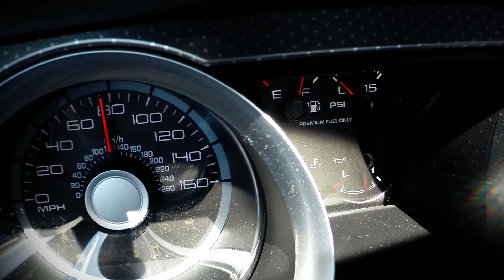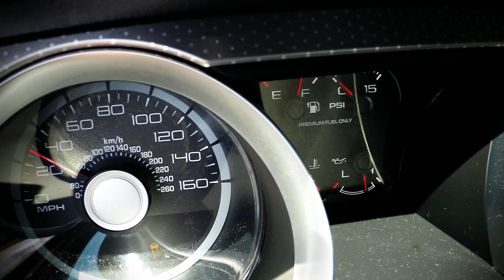Ford Mustang 0-60 FAILS by ABSOLUTE MORON!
Watch these awful Ford Mustang 0-60 pulls and leave a comment about what you'd do differently.

550hp is enough for now, this thing is sliding all over the place and pins you to the seat. If this isn't enough to get your heart racing, you aren't a human being.

The 2012 ford mustang gt500 might be a little nicer, maybe, but this thing just sounds wicked as Satan, and it sure gets a lot of attention on the road.

Admittedly I am far from an expert driver, I'm just now getting comfortable with this beast. You can only get a small feel for what it's like on the inside of this Ford Mustang Shelby GT500 by watching these videos. I know there are some expert drivers out there that could push this Ford Mustang harder than I can now, it's more of a traction thing - gotta balance that throttle to keep the tires at the limit of spinning and sliding all over the place and under accelerating not making use of all those ponies under the hood.

Gone are the days of man being satisfied with 1 horse pulling his carriage around, 550 horses under this wicked Shelby Monster.

Ok, now you can go back to day-dreaming about being a 2012 Ford Mustang Shelby owner, I'll see ya in my next video friend :)